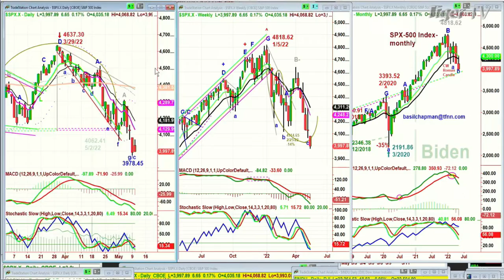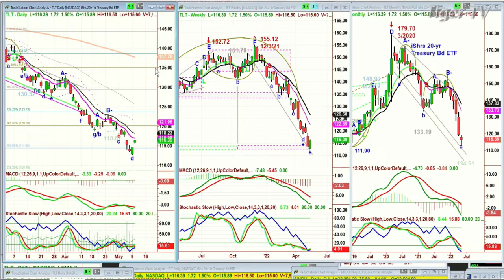May 11th, 10AM ET Market Update on TFNN - 2022